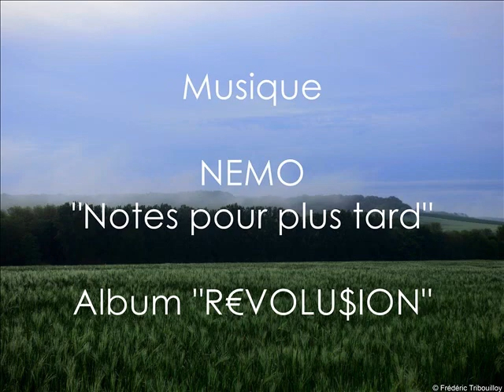Mon bonheur est mon objectif (Vol.1)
Un grand merci pour l'amicale autorisation du groupe Nemo d'utiliser le titre " Notes pour plus tard" afin accompagner magnifiquement mes photos.